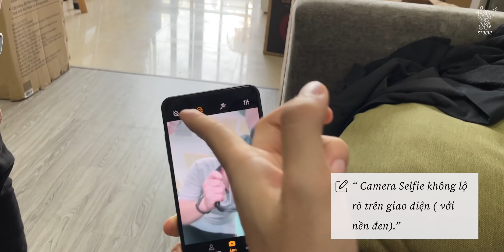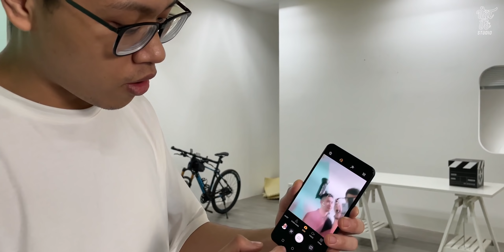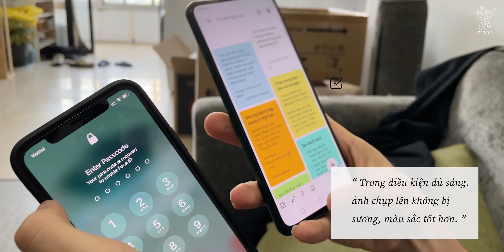CAMERA ẨN của Vsmart Aris Pro chụp thực tế ra sao?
CAMERA ẨN dưới màn hình của Vsmart Aris Pro chụp thực tế ra sao?
Vsmart chính thức đưa ra thị trường Vsmart Aris Pro với cụm camera selfie ẩn dưới màn hình. Aris Pro là smartphone đầu tiên VN có công nghệ CUD (camera under display) này. Khi người dùng trên tay đánh giá đều có nhận xét tích cực về camera selfie ẩn dưới màn hình.

✌️FOLLOW TEAM VẬT VỜ STUDIO✌️